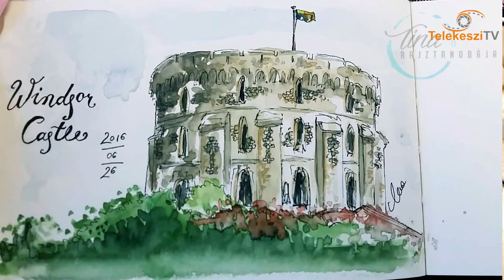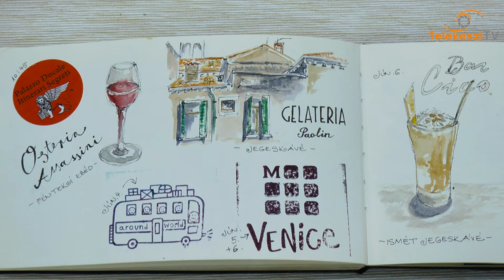Mucsi Tina interjú - Telekeszi, 2020. novemberi adás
Örömmel tettem eleget Babják Annamária felkérésének és osztottam meg élményeimet, tapasztalataimat a Telekeszi kanapéján a rajziskolám felépítéséről, ennek szépségeiről és nehézségeiről, a festményeimről, az útinaplózásról és a Rajzmeditációról is.
Nézzétek, hallgassátok szeretettel. :-)